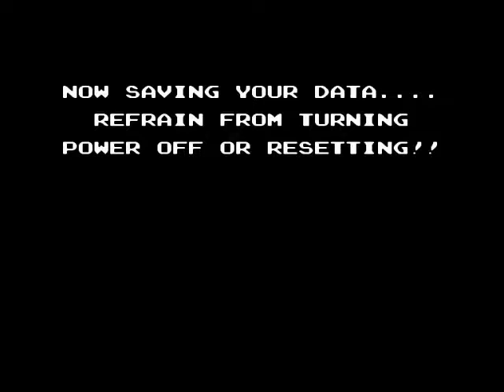Tomb Raider |03| Steel Play's Startropics II: Zoda's Revenge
Its quite shocking too.